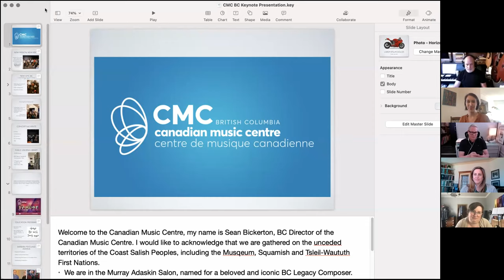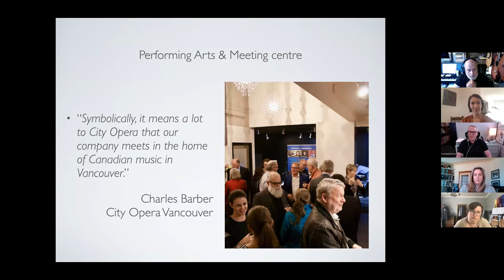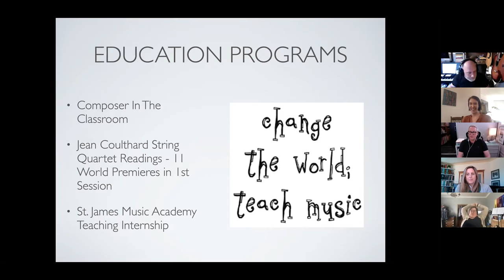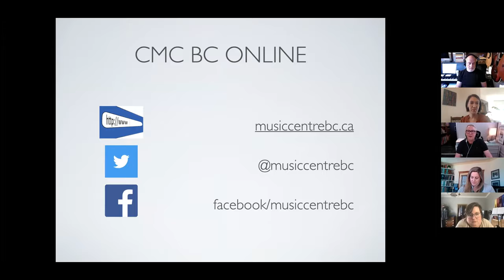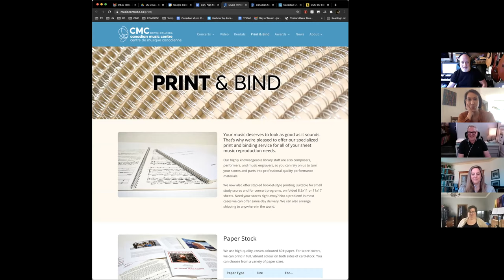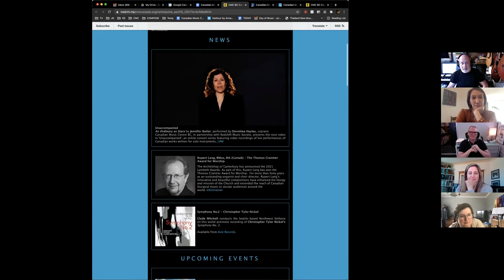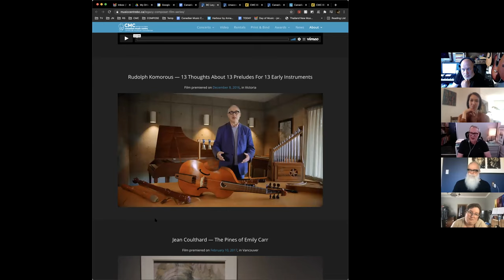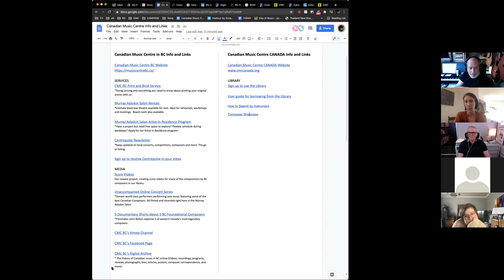Canadian Music Centre BC Region Session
BC Region Director Sean Bickerton and composer Jordan Nobles in conversation about the numerous offerings of the Canadian Music Centre as part of the Allegra Chamber Orchestra Composer Incubator professional development workshops.